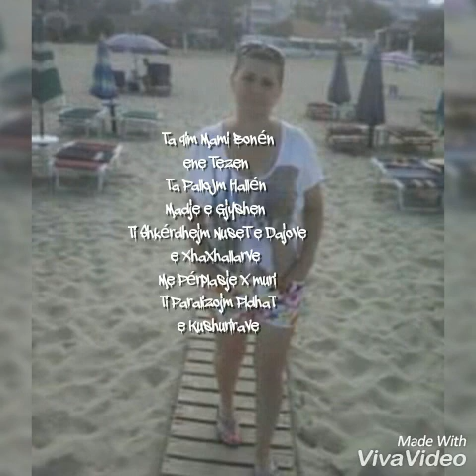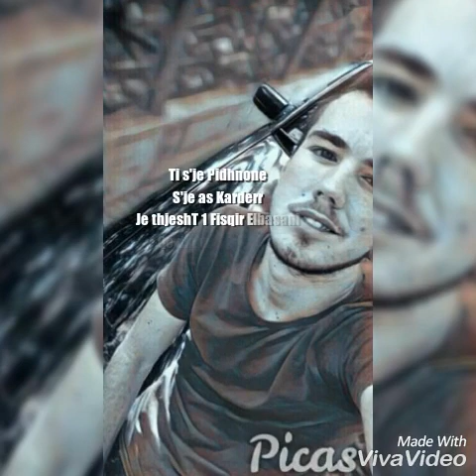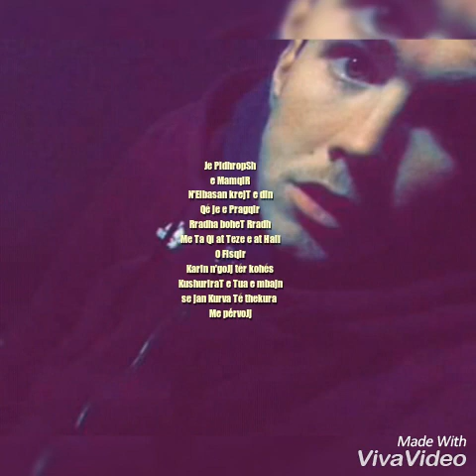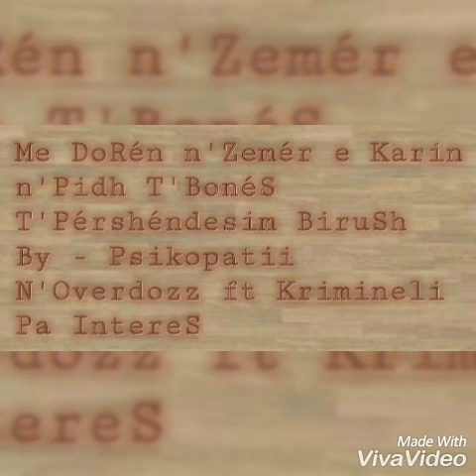Desi Pisha Tu qi Ajo Family N'Pidh Oo Bir😂😂 - By PsiKopaTi n'OverDooZz ft Krimineli pa IntereS